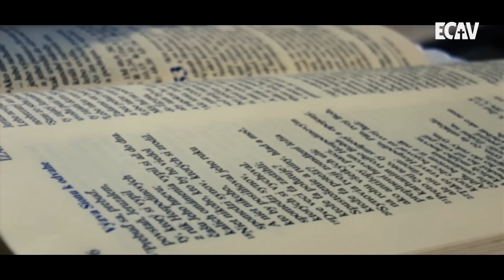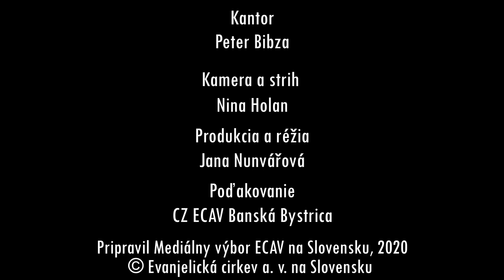Aké to je, keď sme slepí?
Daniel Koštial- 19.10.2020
Pieseň ES č. 352